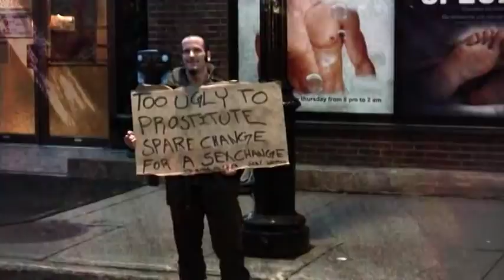Centre-Sud (Le Village)